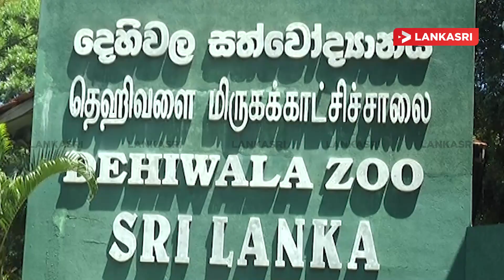சிங்கக்குட்டி ”சிம்பா” வை பார்க்க அலைமோதும் மக்கள் கூட்டம்!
Simba lion cub on public display at Dehiwala Zoo 🦁සිම්බා සිංහ පැටවා🦁